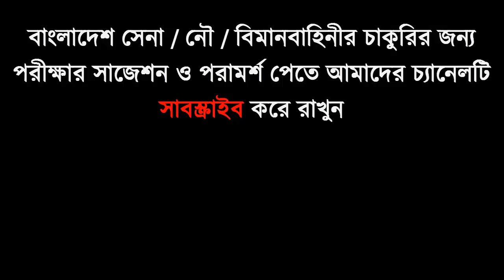সেনাবাহিনীর চাকুরীর ভাইভা পরীক্ষার প্রস্তুতি নিন ভিডিওটি দেখে ।Army Viva Video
যারা ২০১৯ সালে সৈনিক নাবিক বিমানসেনা পদের মেডিকেল,লিখিত,ভাইবা পরীক্ষার জন্য প্রস্তুতি কোচিং করতে চাও তারা যোগাযোগ করতে পারো সর্ব বৃহৎ ডিফেন্স কোচিং রংপুর সোলজার ট্রেনিং একাডেমীতে ।
কোচিং_মেয়াদঃ ১ মাস/ ২ মাস
মনেরেখ– এই একাডেমী কোন প্রকার ঘুষ গ্রহন বা জালিয়াতি করে প্রার্থীকে চান্স পেতে কোন প্রকার সহযোগিতা করেনা ।লাইসেন্স ধারী এই একাডেমী তোমাকে সঠিক ট্রেনিং,গাইড লাইন,নিবিড় অনুশীলনের মাধমে সামরিক বাহিনীতে চান্স পেতে অভাবনীয় সহযোগীতা করবে।এছাড়াও সামরিক বাহিনীতে শুধু মাত্র নিজের যোগ্যতায় চাকুরী হয়।কোন প্রকার দালাল,প্রতারক কিংবা অর্থ লেনদেনের মাধ্যমে চাকুরী হয় না।দালাল ও প্রতারকরা আপনাকে সামরিক বাহিনীতে চাকুরী পাইয়ে দেয়ার নামে টাকা দাবি করতে পারে, তাই এই সব প্রতারণার কবল থেকে নিজে সর্তক থাকুন এবং অন্যকে সর্তক করুন। ধন্যবাদ সবাইকে।
সচেতনতায় রংপুর সোলজার ট্রেনিং একাডেমী ।